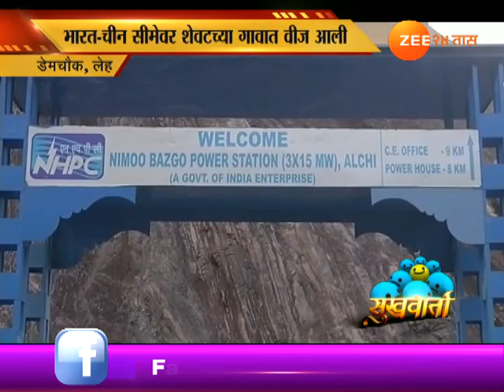सुखवार्ता | लेह | भारत-चीन सीमेवरच्या शेवटच्या गावात वीज आली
Sukhwarta | Leh | First Time Ever Electricity in Dem Chowk Village